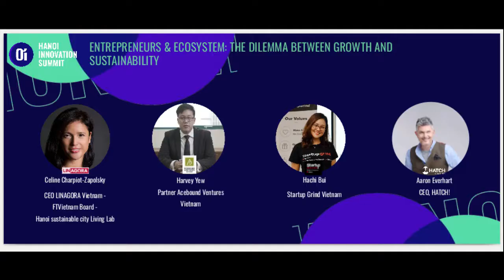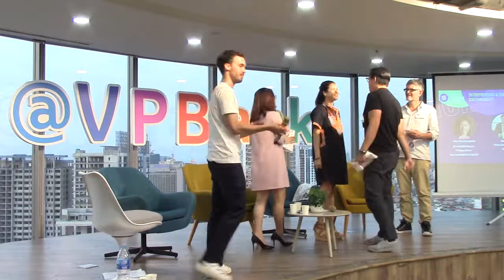Entrepreneur: The dilemma between growth and Sustainability - 2nd Part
This is the second part of a Community party event preceding the Hanoi Innovation Summit 2019 (29 and 30th August, 2019, Hanoi) with the questions and comments from the audience and the answers of the panelists. The First part is composed of the interventions of the panelists, moderated by Quentin Frecon from Schoolab.

The panel is composed of Celine Charpiot-Zapolsky (CEO Linagora Vietnam and Borad member of French Tech Vietnam), Harvey Yew ( Partner Acebound Ventures Vietnam), Hachi Bui (Startup Grind Vietnam) and Aaron Everheart (CEO Hatch!).
Event hosted by UP @VPBANK, on Sunday 18th August 2019, from 16:00 to 18:30.